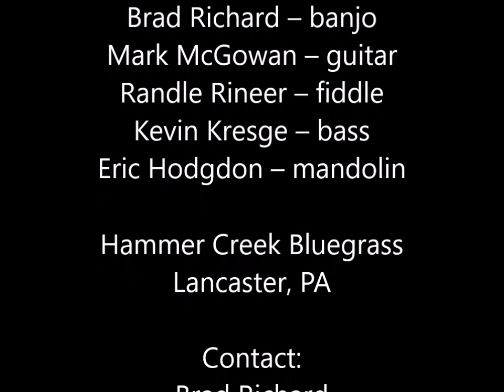SITTING ON TOP OF THE WORLD Hammer Creek Bluegrass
Raw- uncut- unedited - non dubbed video sample to be used for EPK for Hammer Creek Bluegrass.